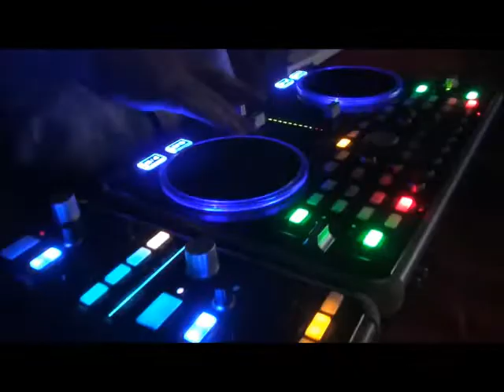DJ Reeve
Adelaide's most talented DJ is ready to perform at your party or club.